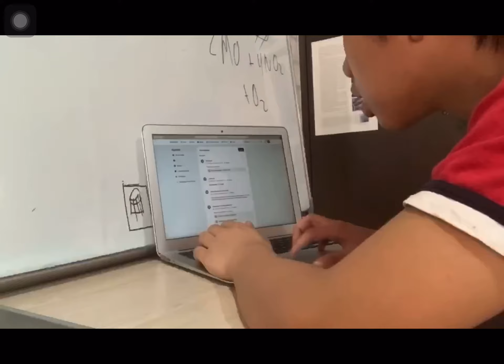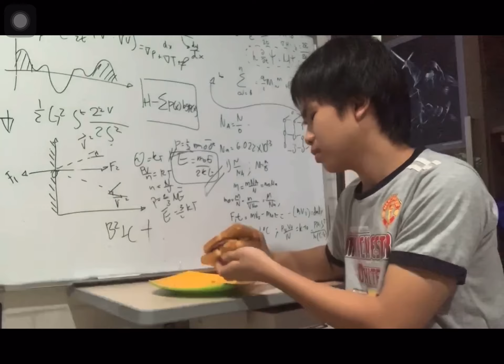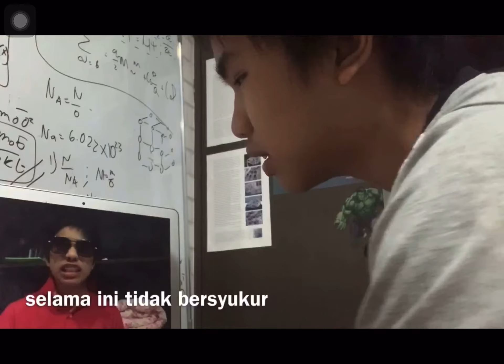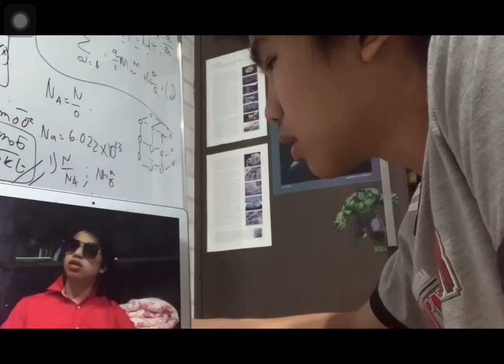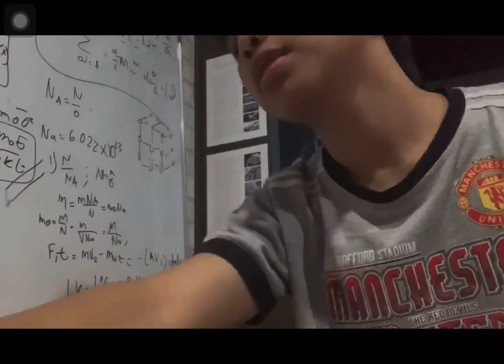Kelas 11 project drama monolog BI, bu Yani